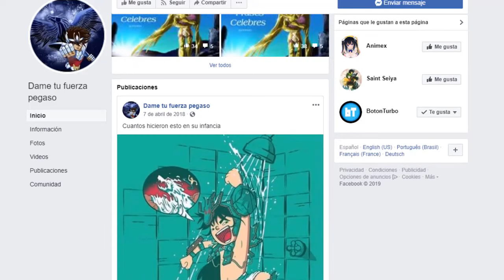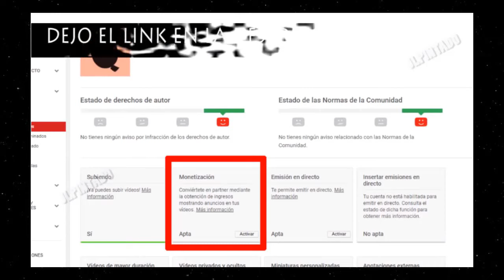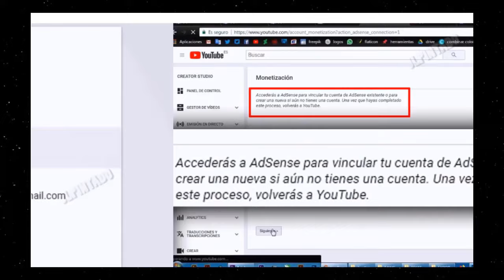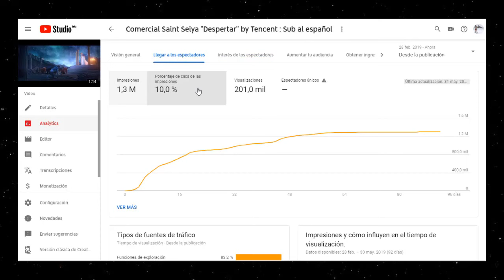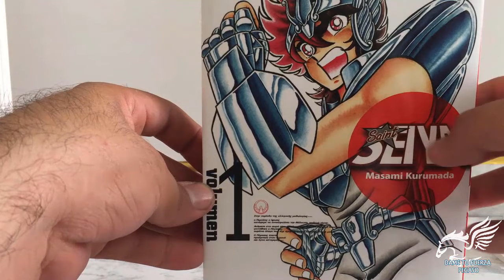🌟 MUCHAS GRACIAS A TODOS - 8 años de DTF_Pegaso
Un video que realicé que cuenta la historia de la página y el canal, después de tanto tiempo, puedo asegurar que nunca pensé que llegaría tan lejos, gracias a ustedes por el apoyo

ARDE COSMO